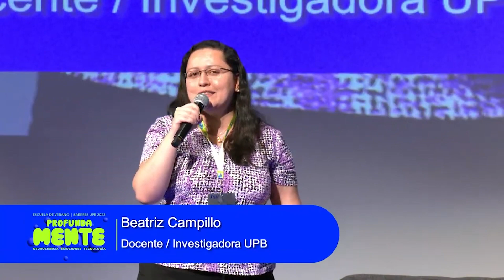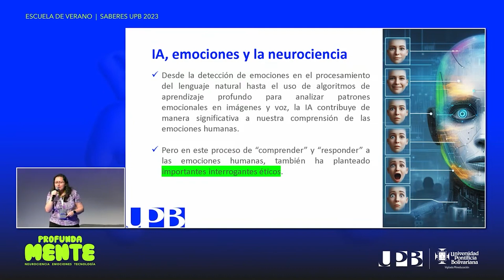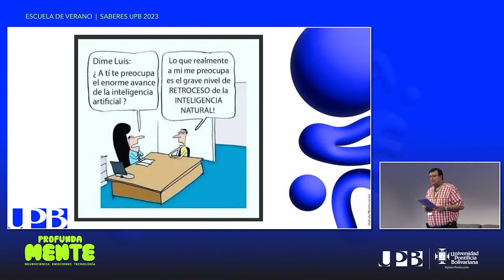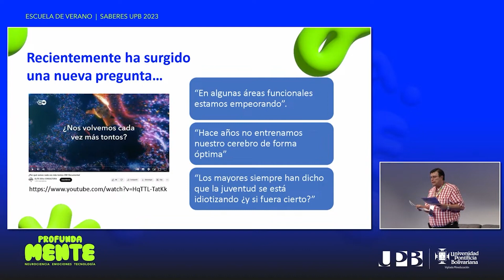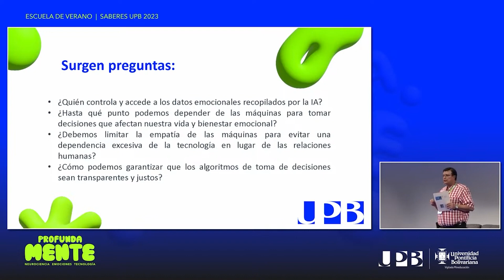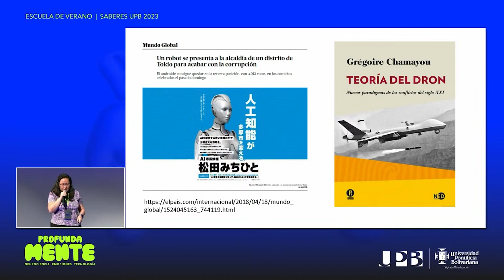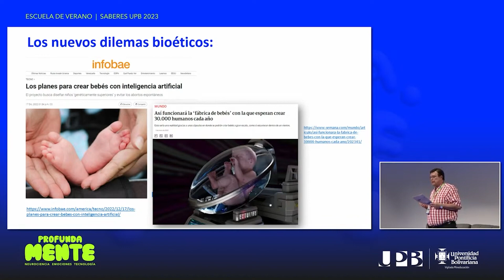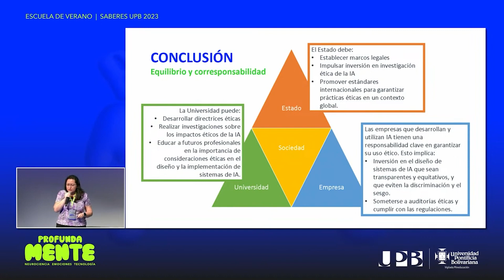Desafíos bioéticos de la inteligencia artificial: entendimiento humano y biopoder | Conversatorio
Conversatorio: Desafíos bioéticos de la inteligencia artificial: mirada desde el entendimiento humano y el biopoder, con Beatriz Campillo y Guillermo León Zuleta, docentes e investigadores de la UPB.